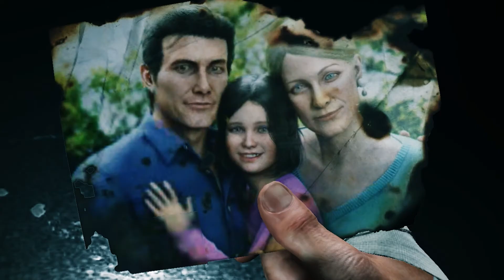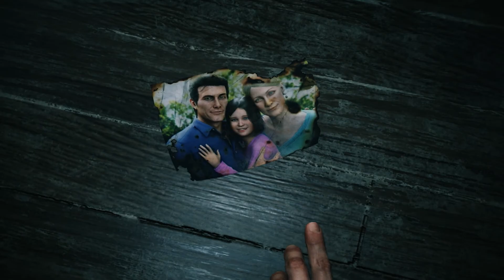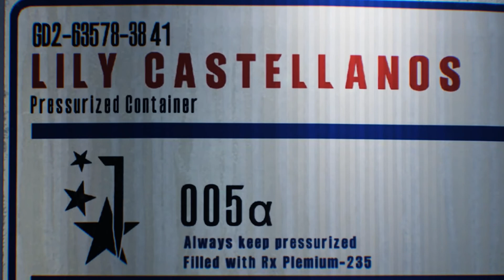THE EVIL WITHIN 2 Gameplay Walkthrough Chapter 1 - Kidman (PC)[1080p-60FPS]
The Evil Within 2 Walkthrough Gameplay Part 1 includes Chapter 1: Into the Flame of this Evil Within 2 Walkthrough for PS4 Pro, Xbox One X and PC. This Evil Within 2 Gameplay Walkthrough will include a Review, all Missions, Chapters, Bosses, New Gameplay and the Ending of the Single Player. Thanks Bethesda for Evil Within 2!

Spreadlove.